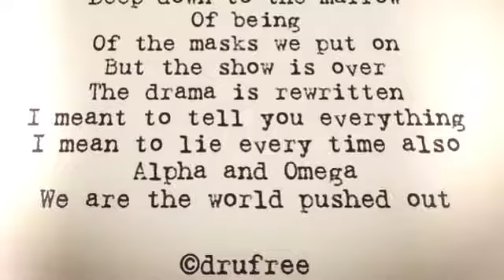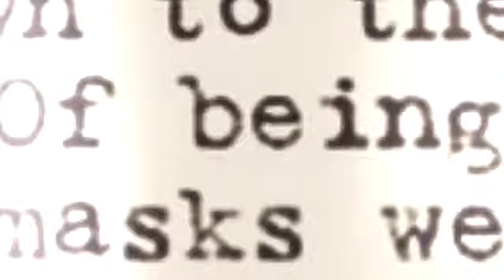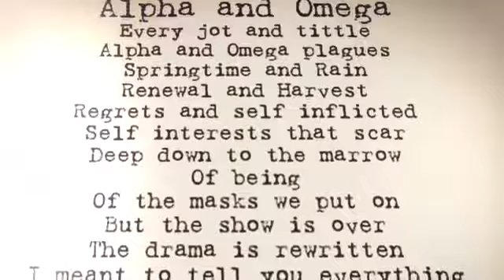Alpha and Omega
Music and poem by Dru

Every jot and tittle
Alpha and Omega plagues
Springtime and Rain
Renewal and Harvest
Regrets and self inflicted
Self interests that scar
Deep down to the marrow
Of being
Of the masks we put on
But the show is over
The drama is rewritten
I meant to tell you everything
I mean to lie every time also
We are the world pushed out